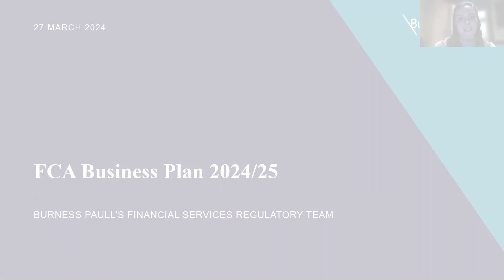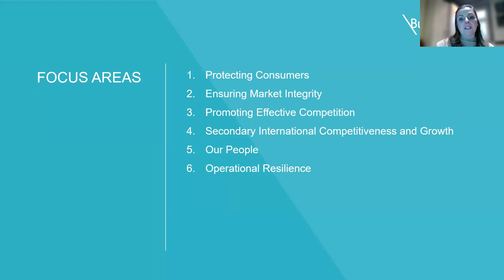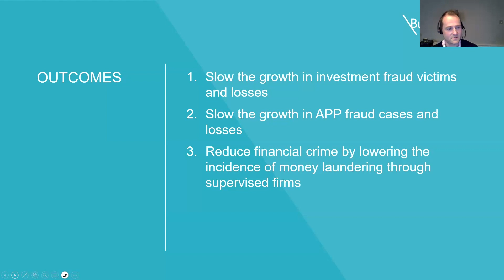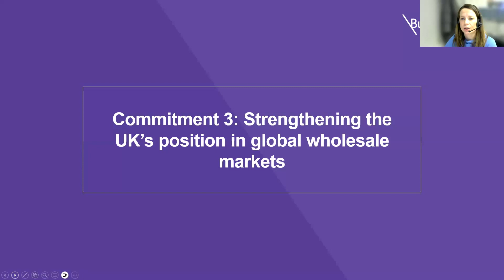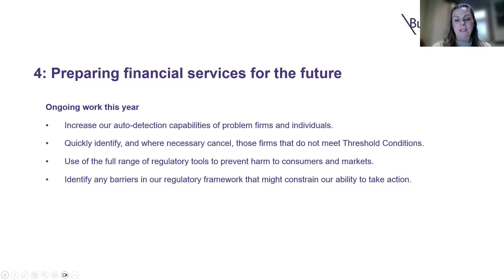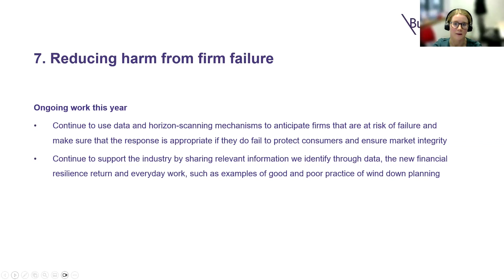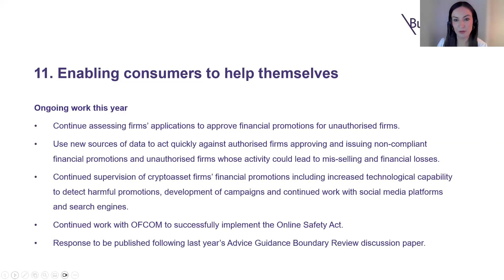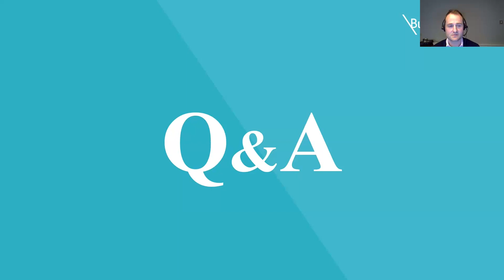Webinar: FCA Business Plan 2024/25 - 27 March 24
The FCA published its 2024/25 Business Plan this week.
If you didn’t get a chance to digest it all, we would be delighted if you could join our Financial Services Regulatory team on Wednesday 27 March at 09:00am for an hour-long webinar where we will summarise the key takeaways and discuss how these changes may impact you.
As we are now entering into the final year of the FCA's three year strategy, we will revisit the strategic objectives, as well as look at the renewed commitments of:
Reducing and preventing financial crime
Putting consumers' needs first
Strengthening the UK’s position in global wholesale markets

We will also discuss the potential impact of the FCA's focus areas for 2024/25
Protecting consumers
Ensuring market integrity
Promoting effective competition
International competitiveness and growth (secondary objective)
People
Operational resilience